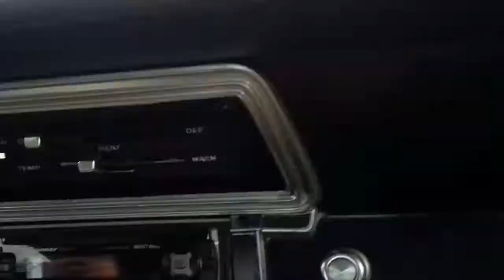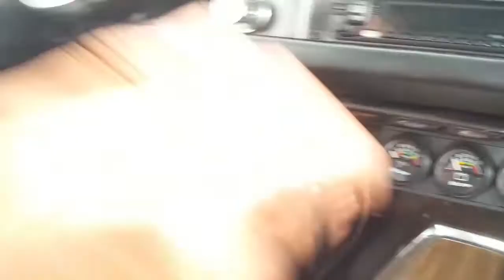Citiots of Prince Edward County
Instead of antiquing or a vineyard brunch, a bunch of cityots decided to revive Green Christine, the killer car.